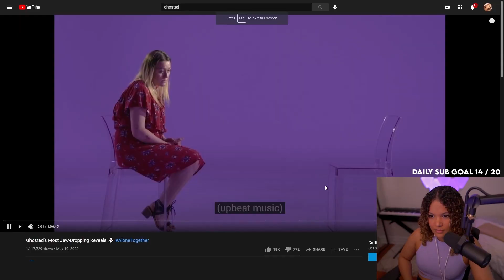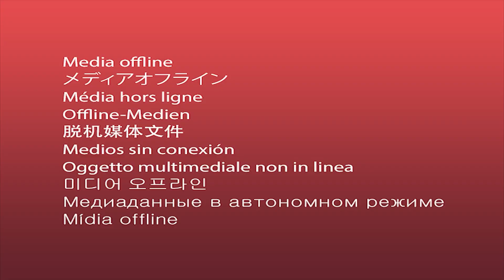He did WHAT? Ghosted MTV